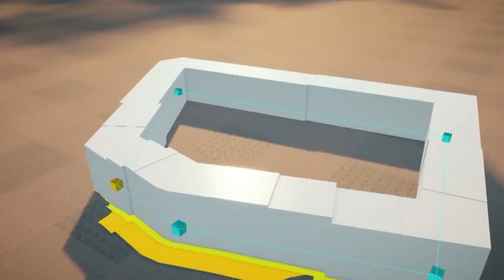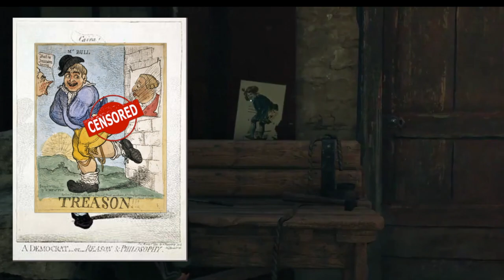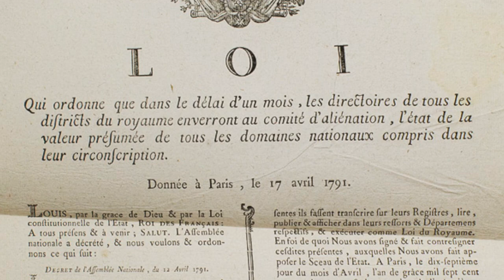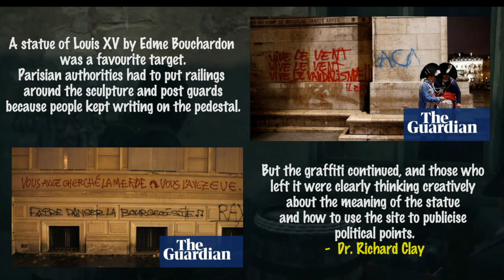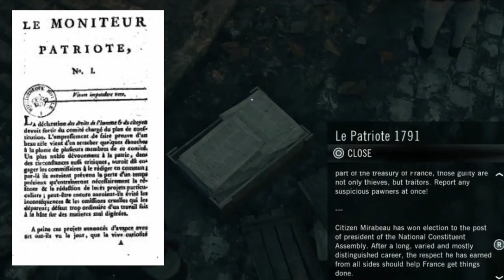Hidden History in Assassin's Creed Unity: "Open World Easter Eggs"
A brief historical analysis of the many historical Easter Eggs that can be found in the open world of Assassin's Creed Unity. We got political cartoons, pamphlets, posters, newspapers, and paintings all on the menu for the unthinkable price of zero dollars and zero cents!

All copyright in the video is for entertainment and Education purposes (*because my students are getting bored of their old textbooks*)